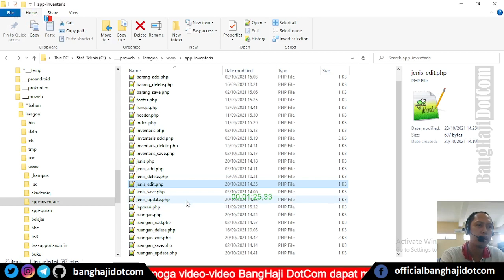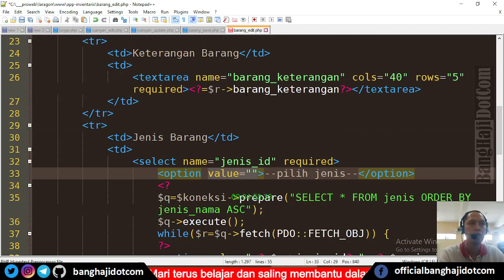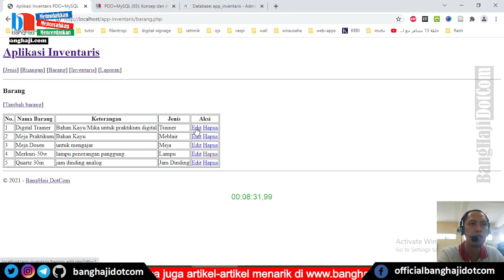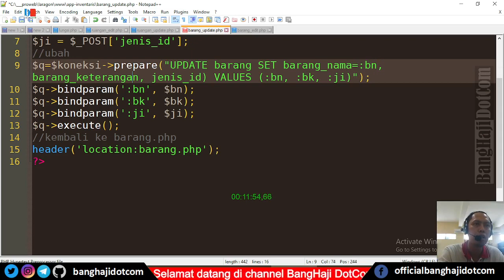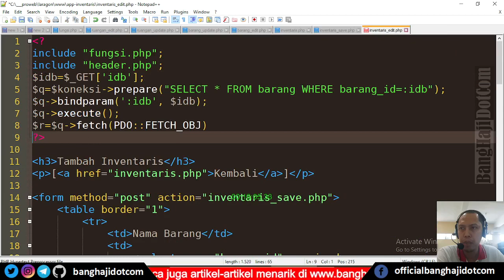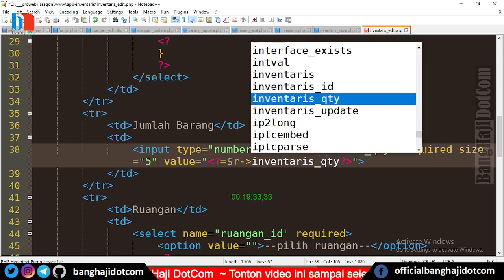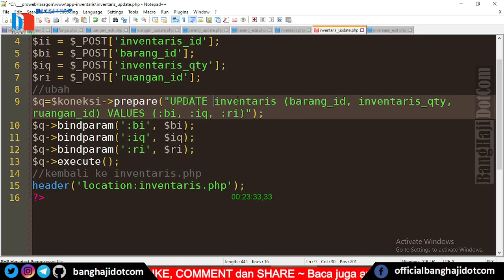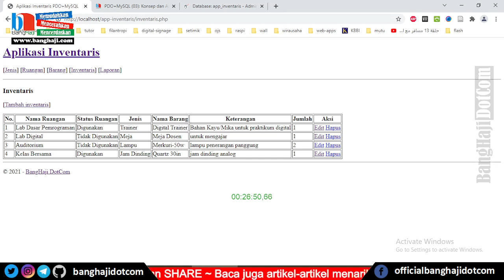Cara Lain Mengedit Data [PDO+MySQL Part #16]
Video #16 Tutorial Pemrograman Web menggunakan Teknik PDO+MySQL.